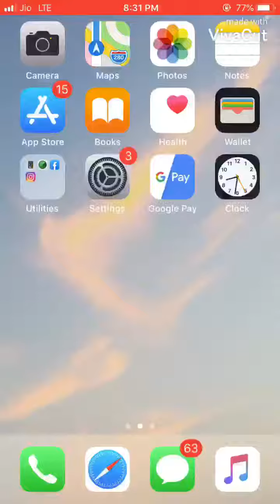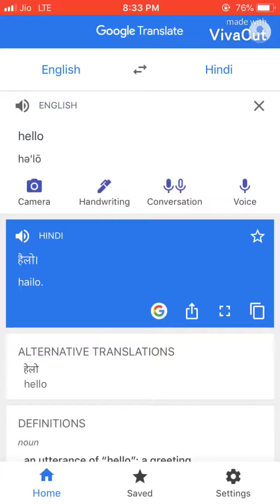How to translate text from one language to another in iphone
Using this app you can translate your content into your desire language.

You can even draw anything in any language

You can even speak